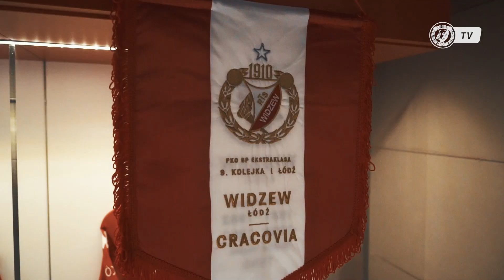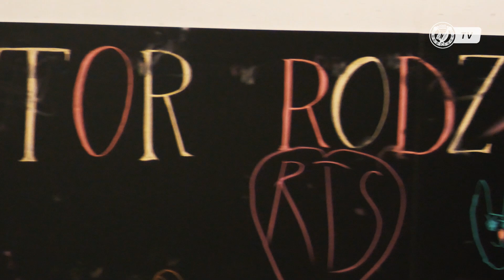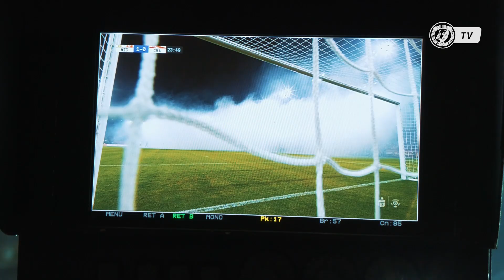NIE MA TO JAK W DOMU. Kulisy meczu Widzew Łódź - Cracovia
Po dwóch wyjazdowych porażkach, Widzew Łódź podejmował w Sercu Łodzi Cracovię. Dom okazał się być prawdziwą twierdzą, gdzie gospodarze nie pozwolili rywalom zdobyć ani jednej bramki. Zapraszamy na kulisy tego spotkania!